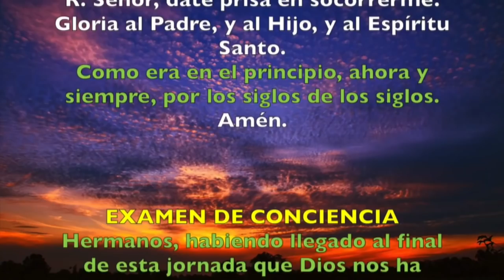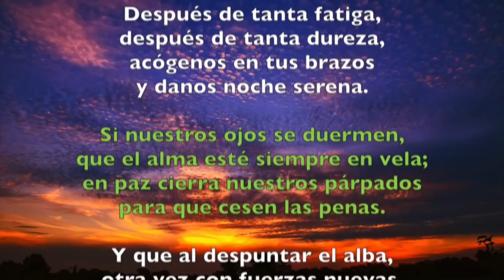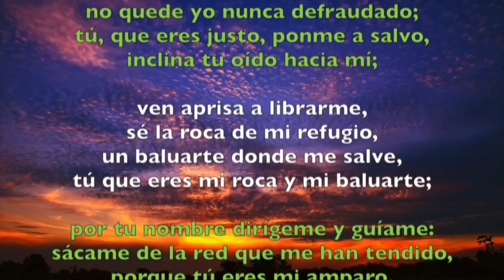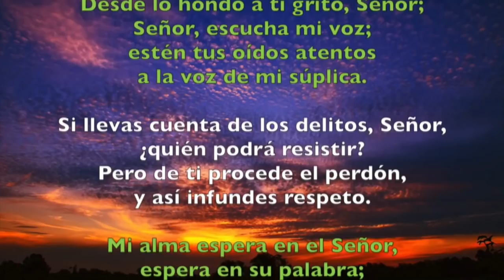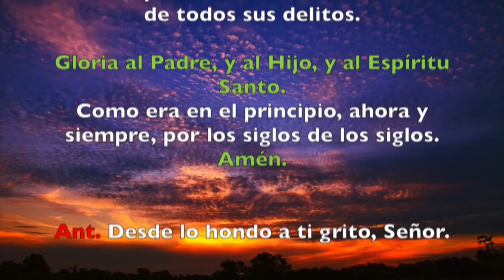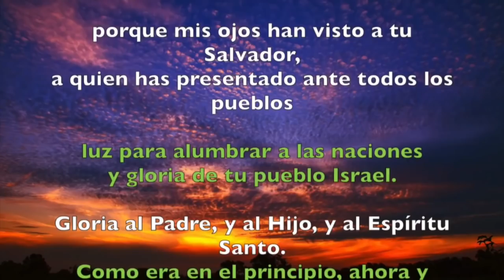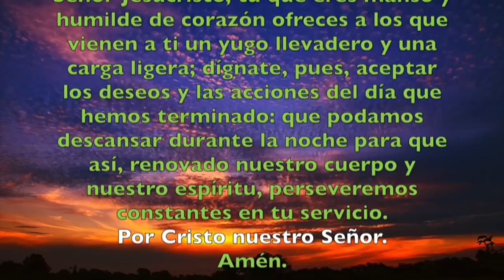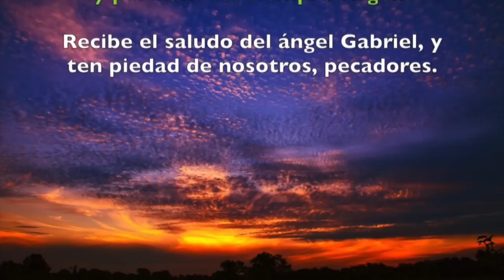Oración de la noche (completas) MIÉRCOLES 04 DE DICIEMBRE 2019 | Padre Sam | Producción Crisol